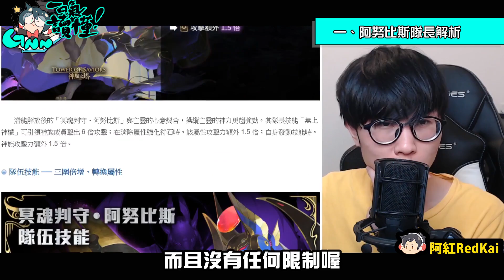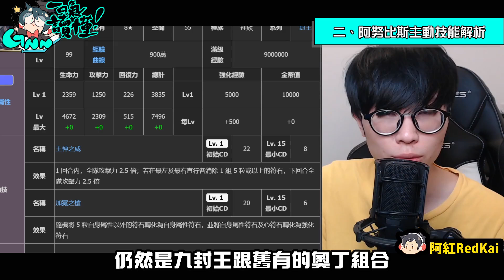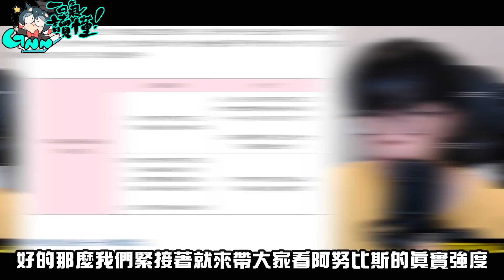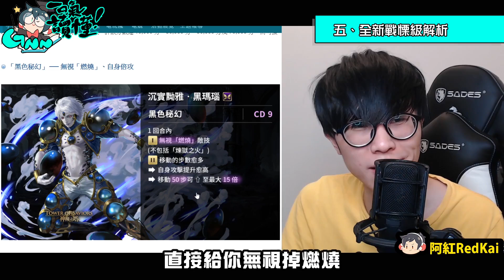全字幕【神魔之塔】阿努潛解『除了罵他有多爛！』我更想讓大家知道...他的價值！【GNN新聞】【阿紅實況】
冥魂判守・阿努比斯分析

GNN相關資訊
《神魔之塔》「阿努比斯」下週開放潛能解放「舒跑」合作活動同步登場

►「生死胡狼・阿努比斯」潛能解放 頓悟生死「冥魂判守・阿努比斯」
►「冥魂判守・阿努比斯」與「埃及皇權」角色素有淵源
►「阿努比斯」及「龐貝」雙雙重臨神魔
►戰慄級試煉任務 ── 無猜的約定「沉實黝雅・黑瑪瑙」
►《神魔之塔》x「舒跑」合作活動展開
►在 11 月 11 日（一），商店將推出一日限定的「一人貴族禮包」